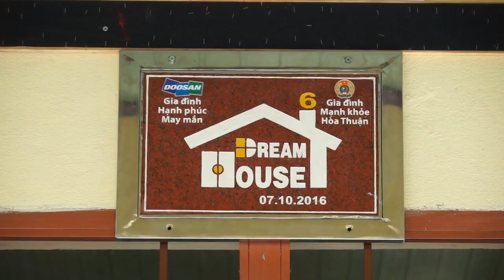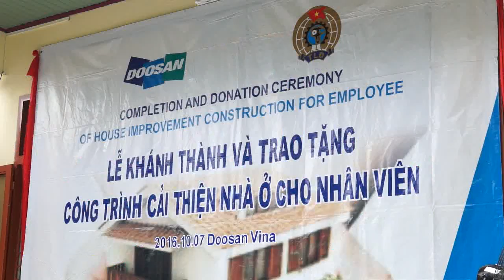Dream House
Dream House Doosan Vina